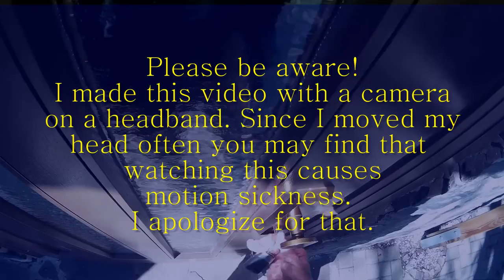A ride in our Mercedes B Class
For anyone interested in going for a ride in our new-to-us car, here is a chance. WARNING! I used a head-mounted camera and it seems I move my head a lot and you may experience motion sickness if you watch this. I apologize about that.